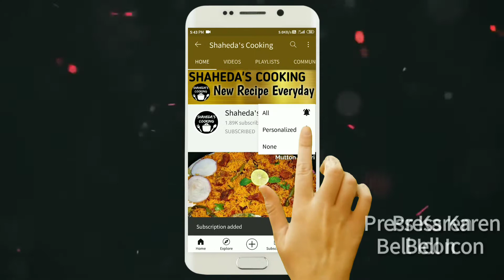How To Make Whipped Cream | Without Ice Cubs Whipped Cream | Cream For Cake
Hey Guys Is Video Mein Hum Aapse Share Kar Rahe Hain Without Ice Cubs Whipped Cream Banane Ka Tarika. Video Ko End Tak Dekhiye Kyu Ke Video Ki End Mein Kuch Tip & Tricks Bhi Share Kiye Jate Hain.

1.Some images & Videos shown in this video are originally copyrighted to owner , not mine. I only use it for educational and awareness purpose .
3.The music used in this video is non copyrighted and royalty to use. But Thanks to its owner who created it.

Background Music👇
Au5- Interstellar (feat. Danyka Nadeau)